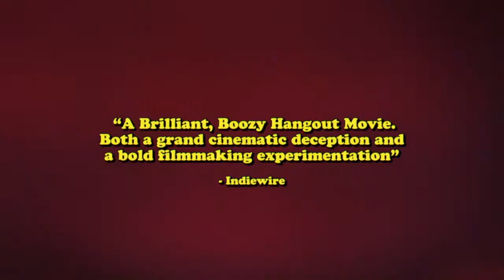Bloody Nose, Empty Pockets I Film Review I January 2021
As part of our January 2021 Radio show on EHFM, Cinetopia founder Amanda Rogers is joined by the show's co-producer Jim Ross (TAKEONECinema.net Managing Editor) and regulars Marc Nelson and Carys Evans and review this hybrid doc about a soon-to-close Vegas bar, BLOODY NOSE, EMPTY POCKETS, directed by Bill and Turner Ross.